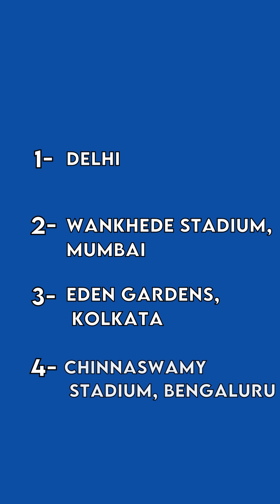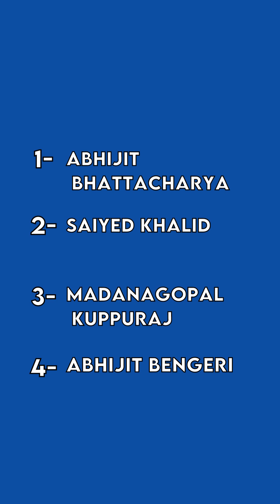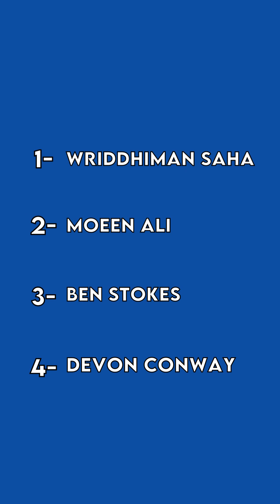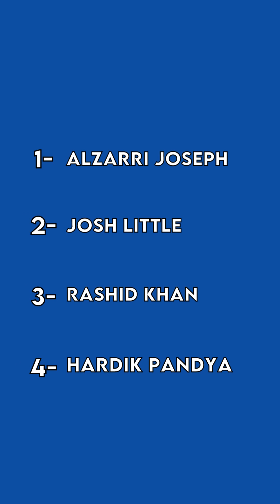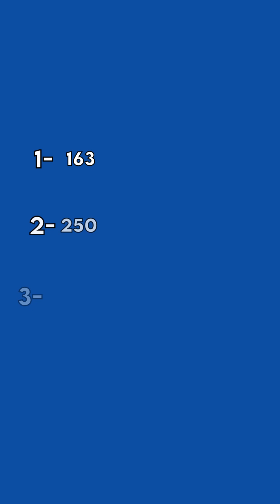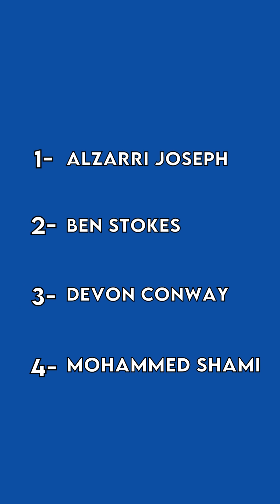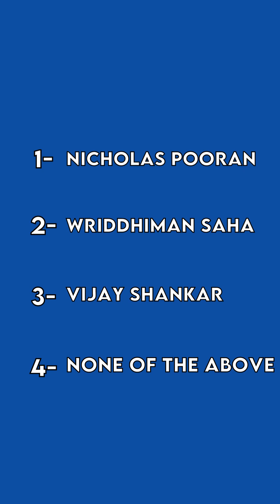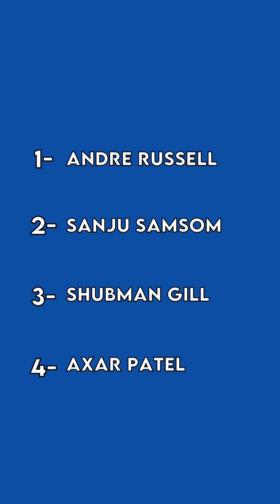IPL Game 7 Quiz! Delhi vs. Gujarat | आईपीएल गेम 7 क्विज! दिल्ली बनाम गुजरात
Did you watch the 7th game of the IPL season between Delhi Capitals and Gujarat Titans? What do you remember? | क्या आपने दिल्ली कैपिटल्स और गुजरात टाइटंस के बीच आईपीएल सीजन का सातवां मैच देखा? आपको क्या याद है?